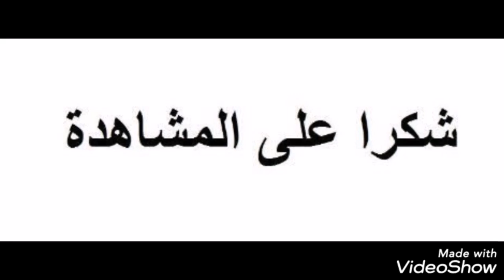‎- Ken Russel حقوق الملكية الفكرية: فيلم رقصة الاوشحة السبعة - Dance of the Seven Veils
حقوق الملكية الفكرية: فيلم يعرض بعد 50 عاماً من منعه

مقال حول فيلم الاوشحة السبعة Dance of the Seven Veils للمخرج البريطاني الراحل كين راسل Ken Russel الذي تم منعه مطلع السبعينيات من القرن الماضي نقلا عن موقع BBC العربي 02 مارس 2020